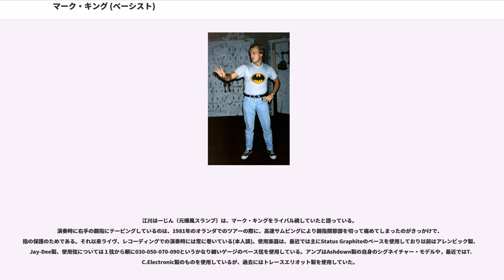マーク・キング (ベーシスト)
マーク・キング（Mark King、1958年10月20日 - ）はイギリス・ワイト島出身のベーシスト兼ヴォーカリストで、レベル42のリーダー。1980年代以降、ベースギターのスラップ奏法の発展と普及に貢献している。

イングランドの南岸にある小さな島、ワイト島に生まれる。父レイモンドは酪農家。中学時代、音楽の教師に勧められてミュージシャンを志した息子に、父は10イギリスポンドのドラムセットを買い与えた。こうしてキングはそのキャリアをドラマーとして出発させた。

イギリスの雑誌やインタビューでは、マークの学生時代にワイト島で音楽フェスが行われ、それにも触発されたようだ。お父さんはワイト島で囚人担当の役人という話だった。

19歳でロンドンに転居。1979年、マイク・リンダップにフィル・グールド、ローランド・チャールズ・グールド兄弟を加えレベル42を結成するも、当時はまだドラマーだった。バンドにベーシストが必要になり、21歳の時しぶしぶベーシストに転向したことは、キングの後生のキャリアからは特筆に値する。1980年代の雑誌やTVインタビューではマーク自身、19歳でロンドンの楽器店に就職したが「本当はドラム販売担当になりたかったが、募集がベースギター販売担当だったので楽器店にはベーシストであるということで、やむを得ずベース販売員で就職し、お客さんが店内でベースを試奏しているのを見よう見真似で演奏を覚えた」と言っている。21歳の頃には、スラップができるベーシストになっていたのであろう。

レベル42は、ワイト島で行われた初期のライブでインディーズレーベル主催者の目に止まり契約。翌年にはポリドール・レコードと再契約した。1981年には最初のトップ40入りシングル""をリリースし、BBCのTV番組「トップ・オブ・ザ・ポップス」に初出演。1983年のシングル""でブレイクした。1981年にはポリスのツアーサポート、続く1986年にはスティーヴ・ウィンウッド、1987年にはマドンナをサポートし、1986年にはプリンス・トラスト・チャリティー・コンサートにおいてエリック・クラプトン、フィル・コリンズ、マーク・ノップラー、エルトン・ジョンらと競演。1994年に解散。

1984年にファースト・ソロ・アルバム"Influences"を発表。セカンド・アルバムはバンド解散後の1998年発表の""である。

1999年には未発表曲を集めた自主製作アルバム"Trash"をリリース。レコード会社を介さず、レベル42のサイトから注文を受け、キング自身がマッキントッシュとインクジェットプリンターを用いてCDを作製し、代金17イギリスポンドでファンに通信販売した。続くライブアルバム"Live At The Jazz Cafe"、"Live On The Isle of Wight"も同様の手法で製作・販売を行った。ユニヴァーサルとの契約は残っているものの、2007年の"Retroglide Live"のDVDを初めとして、キングは自分のレーベル"Summerhouse Record label"でのライブ盤製作を続けている。

1998年の""発表とそれに続くヨーロッパ・極東ツアーを経て再び脚光を浴びる。2006年にレベル42を再結成、"Trash"を除けば8年ぶりとなるスタジオ録音のニューアルバム、"Retroglide"を発表。

キングは1980年代におけるベースギターのスラップ奏法の発展に寄与した。スラップ奏法は1970年代にファンク奏者のラリー・グラハムらにより始められたとされ、スタンリー・クラークやマーカス・ミラーらのフュージョン奏者により発展を遂げてきた。キングは高速スラップを編み出し、ベースラインを弾きながらもパーカッシヴな効果を加えるという高度な演奏テクニックを広めた。

キングの奏法は「マシンガン・スタイル」とも呼ばれる16分音符の連奏によるもので、ポッピング・ハンマリング・スラッピング（時に左手によるスラップ）を超高速で組み合わせたものである。キングとレベル42は、1970年代から80年代にかけてのブリティッシュ・ファンク・ムーブメントに最も大きな影響を与えたアーティストと言われる。
江川ほーじん（元爆風スランプ）は、マーク・キングをライバル視していたと語っている。
演奏時に右手の親指にテーピングしているのは、1981年...